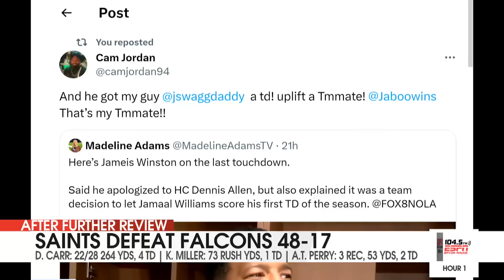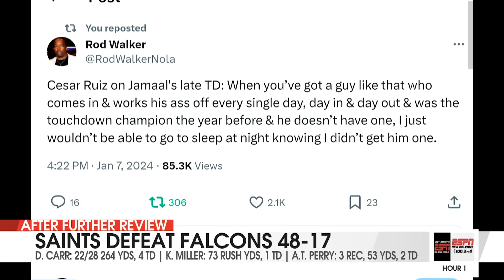REACTION: Saints 48, Falcons 17 | Dennis Allen, Arthur Smith Feud SOFT AS COTTON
Matt Moscona recaps and reacts to the Saints win over the Falcons. We also react to the Saints missing out on the playoffs for the third straight year. Moscona also GOES OFF on Dennis Allen and Arthur Smith following their post game interaction.